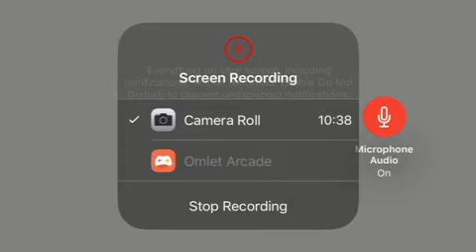These enemies are very annoying - Wayward Souls - Episode 11!!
Thank y'all for watching my videos everyday!

So I'm very sorry and I don't know why my voice is not working, I hope enjoyed it anyway.
If you want to see 1 Minecraft video on thursday or maybe 2 dependent on how many subs I have. I need atleast 75 Subs before thursday at 15:00 o'clock or more to be able to see minecraft videos with webcam!!

Don't forget to Comment to see more daily webcam videos, Leave a Like to see more daily videos and Subscribe to see more Gym vlogs and other vlogs on this awesome channel in the entire world!!